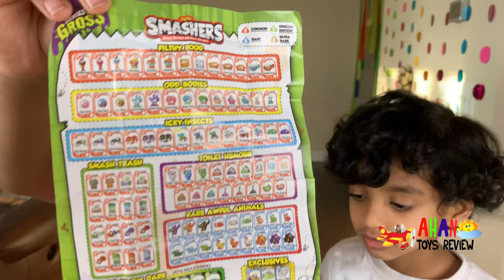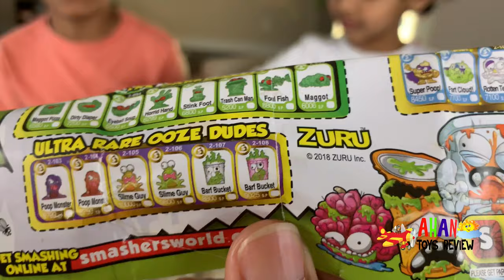SMASHERS SERIES 2 FROM ZURU!! WE FOUND ULTRA RARES!! GROSS EYEBALLS WITH SURPRISES!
Ahan ToysReview is a fun family channel where we vlog, do skits, pranks and fun family activities along with toy unboxing.

💋  Ahan and Arjun